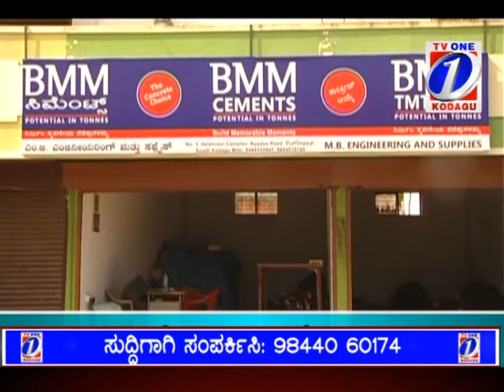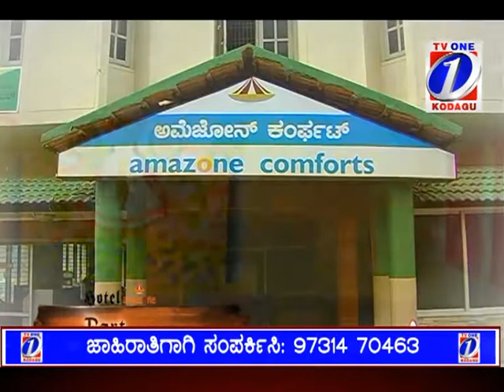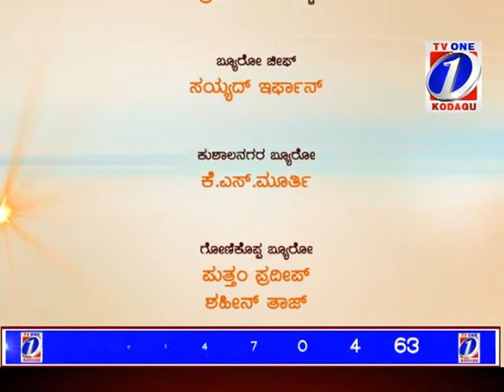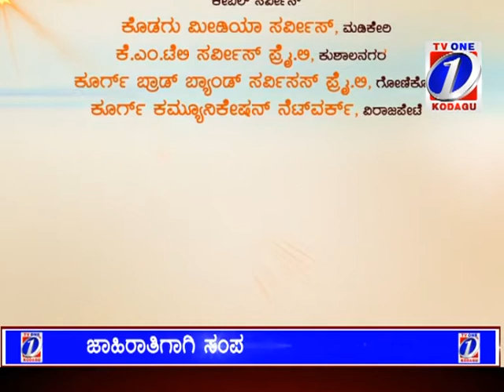TV1 NEWS 10 11 2014